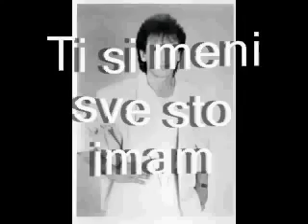MUSTAFA MUJO ISANOVIĆ "TI SI MENI SVE ŠTO IMAM"